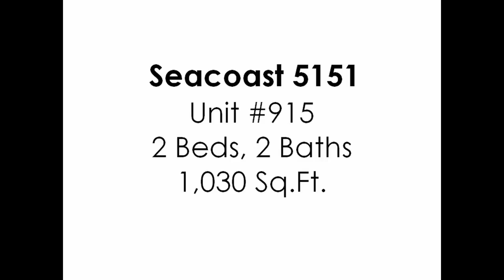Seacoast 5151 || Unit 915 || Miami Beach, FL